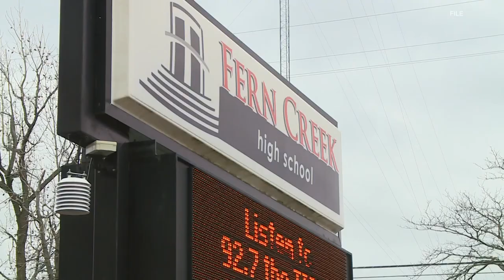JCPS: Several staff members injured when fight broke out at Fern Creek High School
In a letter sent to parents, Principal Rebecca Nicolas says two students attempted to start a fight with another student.